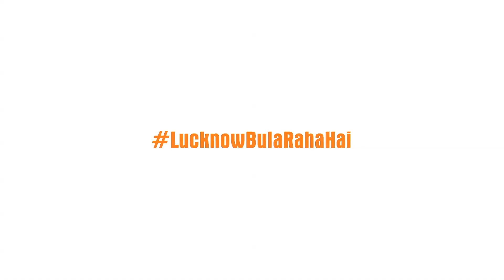Parvaaz performing Beparwah LIVE at Repertwahr Festival Season 8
Parvaaz performing Beparwah Live at the MusicFest Stage at Repertwahr Festival Season 8

12th December 2017